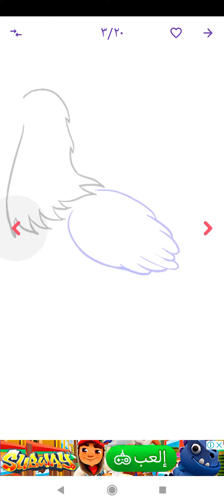رسم دجاج ببساطة